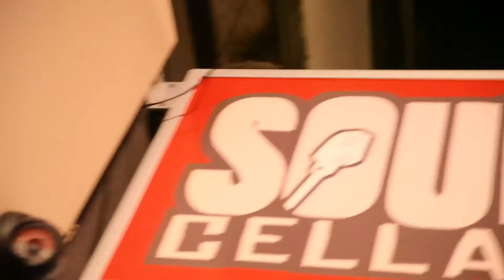The Psychedelia Birthday Weekend - Friday 31st August - The Cellar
Friday night of the Psychedelia birthday weekend at The Cellar, Southampton.

Featuring

Oresteia
Shotaway
Dolomite Minor
Mamas Lips
Welcome Pariah